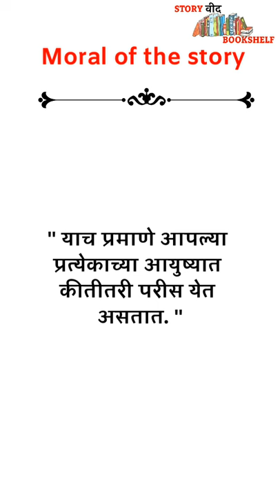परीस मराठी कथा (बोधकथा) | Paris Philosopher's Stone Marathi Story | Short Katha | Storywithbookshelf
आमच्या सोबत कनेक्ट व्हा आणि मिळवा आमचे सगळे अपडेट आणि लिखित सम्मरीज
आमचे Facebook page - ( Follow करा )

आमचे Telegram channel -

Bookshelf Marathi
या चॅनेल वर तुम्हाला मिळतील खुप सार्‍या पुस्तकांच्या short summary. ज्या तुम्हाला खुप काही शिकवतील.

'The secret' या पुस्तकाची Summary  (मराठी मध्ये)

'The greatest salesman in the world' या पुस्तकाची Summary